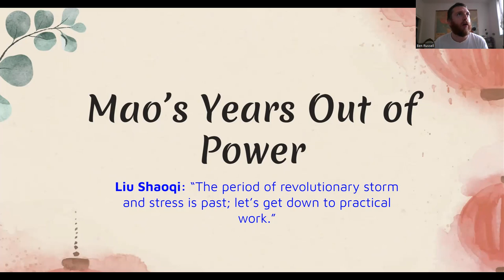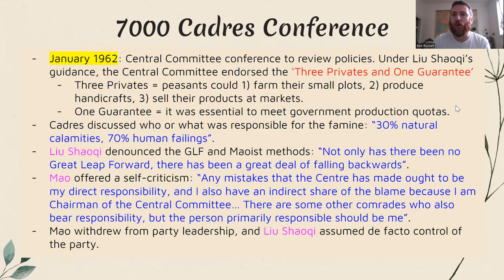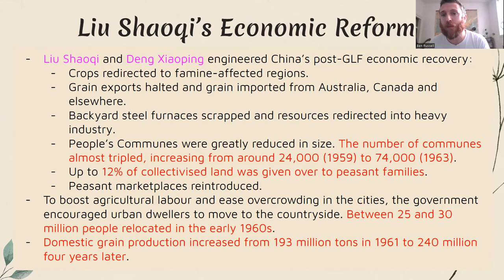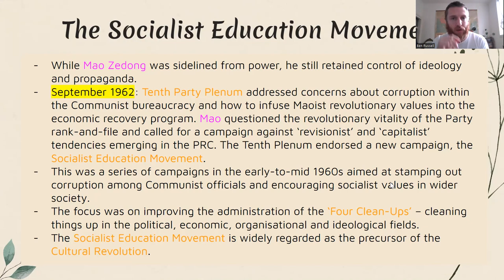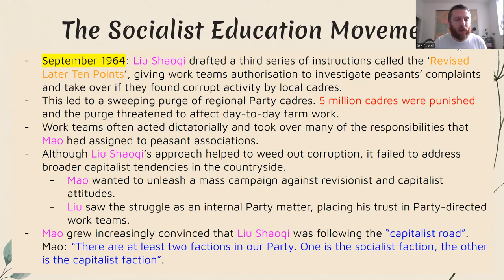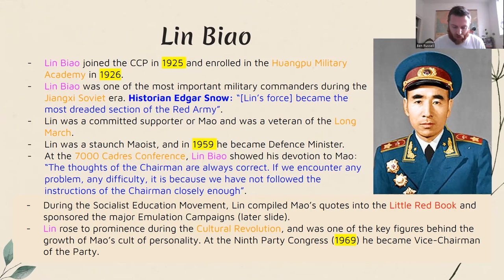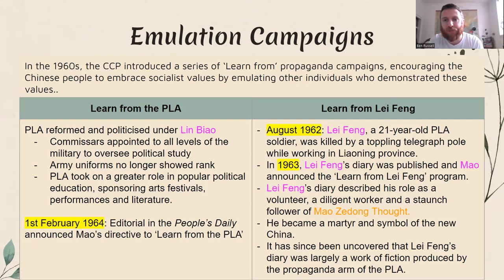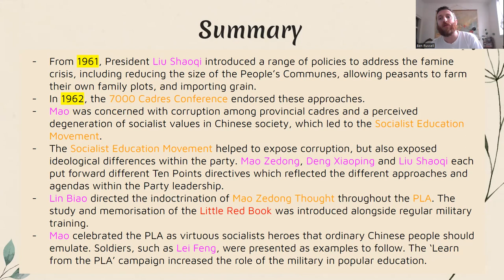Mao's Years Out of Power (Liu Shaoqi, The Socialist Education Movement & Lin Biao)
This video outlines the years 1961 to 1965 in which, following the failure of the Great Leap Forward, Mao Zedong took a backseat when it came to politics and economics. President Liu Shaoqi implemented an economic recovery plan, Mao launched the Socialist Education Movement, and Lin Biao, Mao's closest ally, worked to grow Mao's cult of personality.

00:00 Introduction
00:47 President Liu Shaoqi
02:56 The 7000 Cadres Conference
05:46 Liu Shaoqi's Economic Reforms
08:21 The Socialist Education Movement
16:02 Lin Biao
19:11 The Little Red Book
21:31 Emulation Campaigns (Learn from the PLA; Learn from Lei Feng)
25:22 Summary